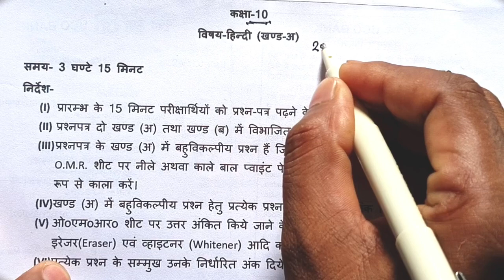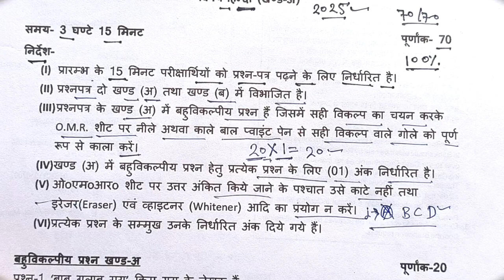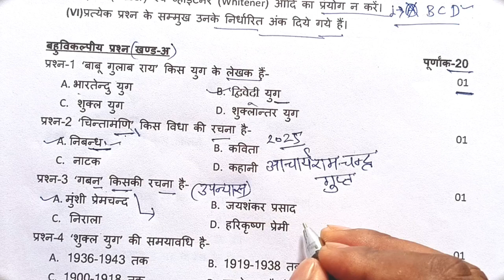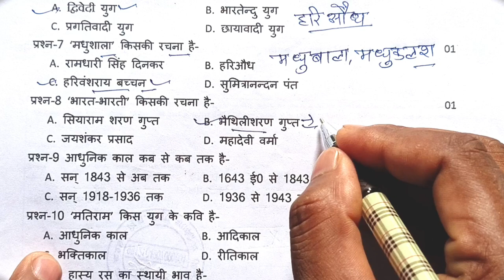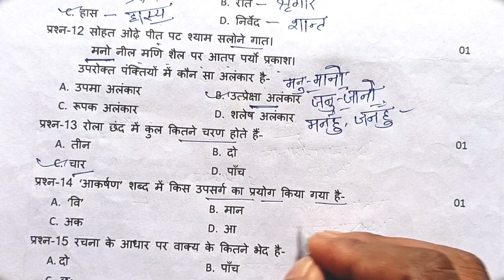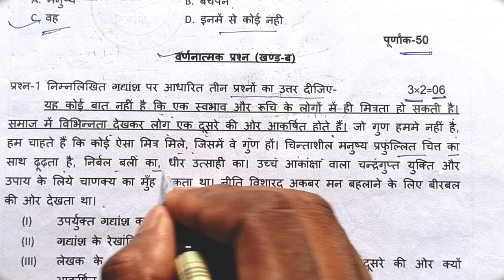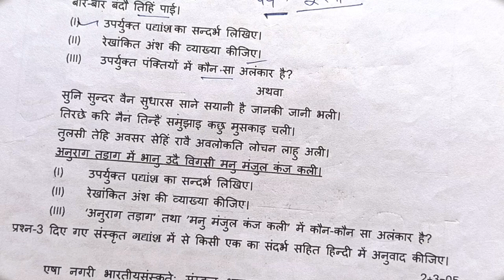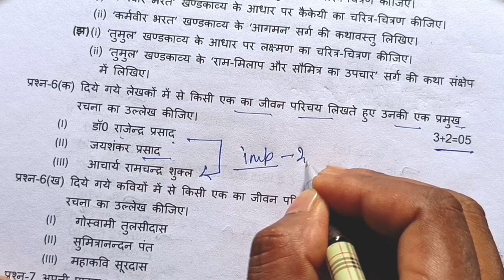मिल गया 10th Hindi Viral Paper 2025/Hindi Model Paper Class 10th Up Board/Hindi Question Paper 10th